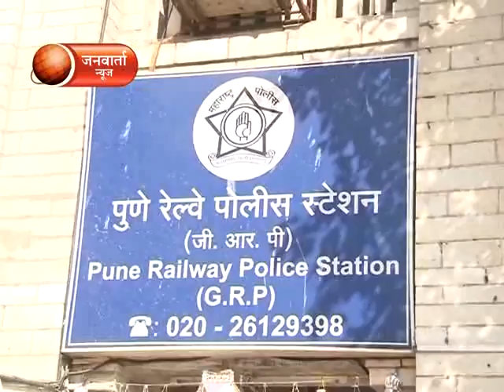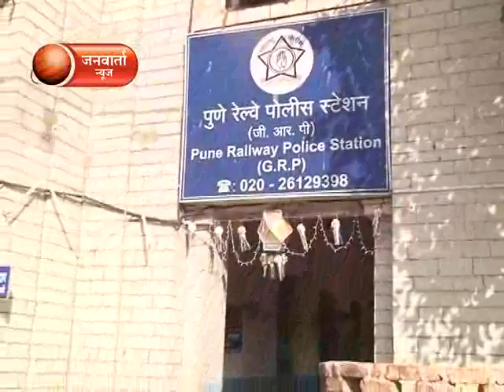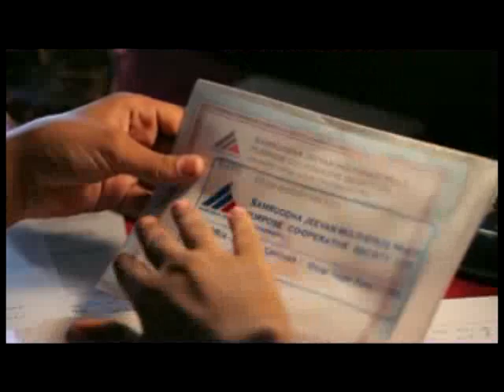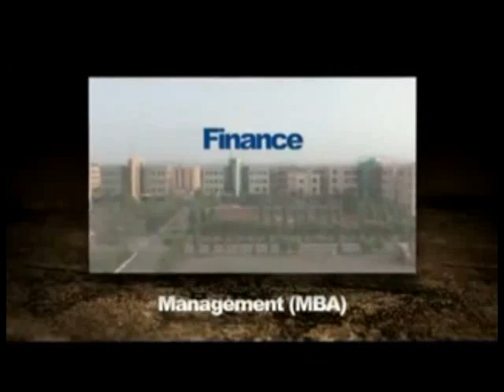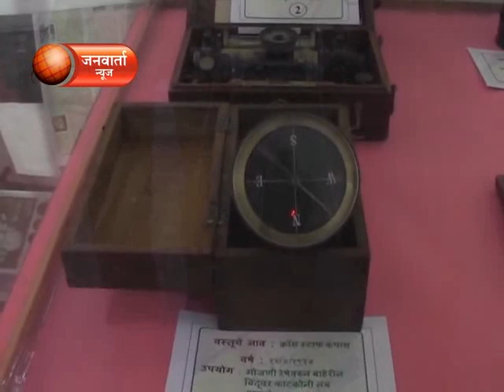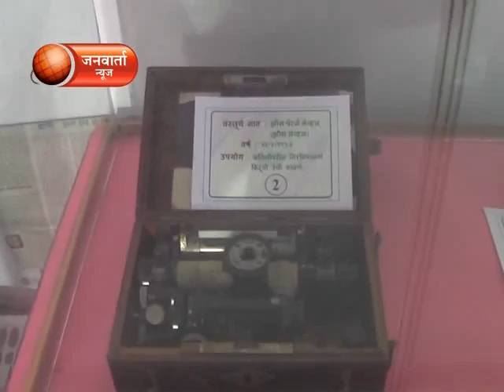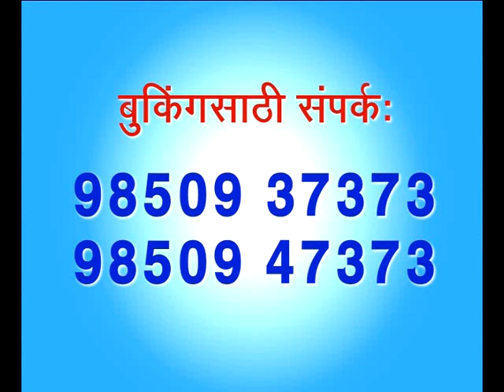JANWARTA NEWS 29 NOVEMBER 2013